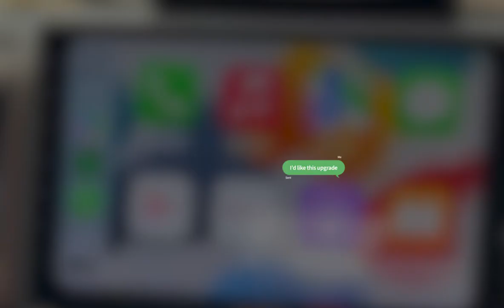Fiat Ducato Campervan Radio Upgrade - Apple CarPlay & Android Auto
Cartronics can supply and install the new Pioneer AVIC-Z1000 navigation system with Apple CarPlay and Android Auto for the Fiat Ducato camper vans.

Our customers are loving their upgraded motorhomes this summer thanks to this custom installation.

If you think your Ducato camper van could do with an upgraded radio and entertainment system, this is an ideal option.